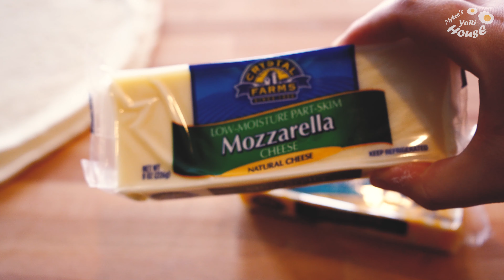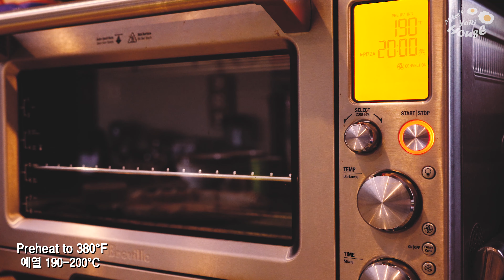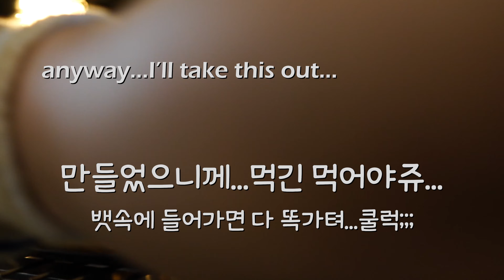The Best Cheese Stuffed Crust Pizza at Home | Korean Style Cheese Crust Pizza - Homemade Pizza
How to make cheese crust pizza, Cheese pizza recipe, Pizza recipe, Homemade pizza recipe, Supreme pizza recipe

Today's Recipe! The best Cheesy stuffed crust pizza at home! 오늘은 토핑이 듬뿍 올라간, 피자 크러스트에 치즈가 듬뿍 들어간, 대박 맛있는 치즈크러스트피자를 만들어 보아요!
It is… PIZZA series!! I mean, who does not like pizza? The Pizza Fair Season 1 would continue until next week! For the written recipe, please check the ‘Show More’ box.
Don’t leave so soon! I have epilogues at the end of the credits! (like some movies that I LOVE) For bread baking videos, please look for ‘Mykee’ from Yesan, South Korea!

저는 개인적으로 한국에서 만들어지는 다양한 피자를 좋아하는데요, 제가 거주하고있는 미국에서는 그렇게 화려하고 맛있는 한국식 피자를 찾기가 쉽지 않아요. 그래서 해외에서 거주하시면서 한국에서 드셔보시던 음식들을 집에서 훨씬 좋은 퀄리티로 만들어 드시라는 바램으로 영상을 만들어 봤습니다.

아직 많이 부족한 제 채널을 구독해 주시는 750여분들께 진심으로 감사드리고, 앞으로 더욱 맛있는 레시피와 편안한 음악으로, 따뜻한 영상미로 찾아뵙겠습니다.

항상 응원해 주시고 격려해주시고 제 채널에 관심갖고 함께 참여해주세요. 정말 감사합니다^^

For the written recipes in English, please click the link below;

🍇🍑[Recipe in Korean]🍔🍖

한국어 레시피는 아래를 클릭해 주세요.
Please click below for the written recipe in Korean;

🍎🥝[Translation]🍍🍊

Also, it would be super appreciative if you could add your own translation to other languages for my videos. :)

🎹🎻[Music]🎙👏

*Music Copyright*

The Music played in this video is/are composed and played by Mykee C.H. the host of Yori House. Unauthorized theft of this music or 2nd edit and re-use is prohibited.